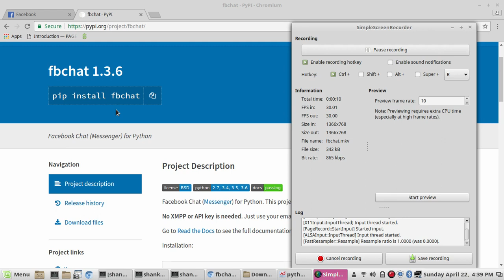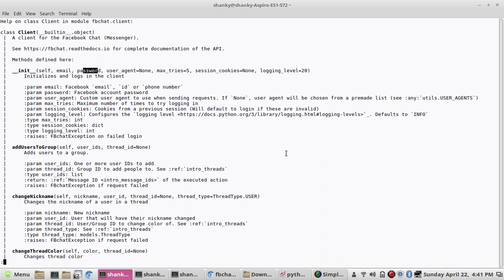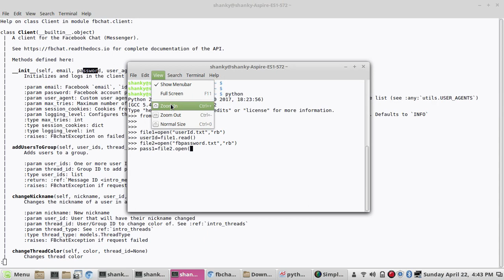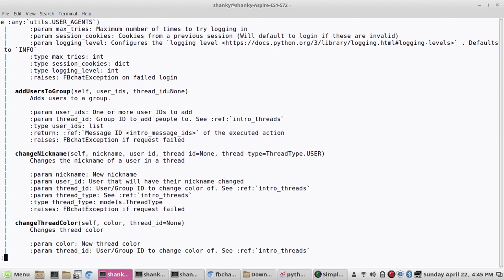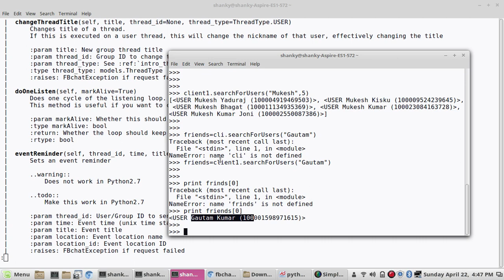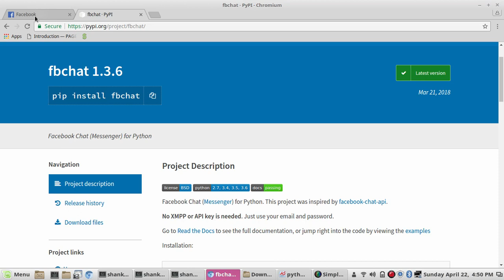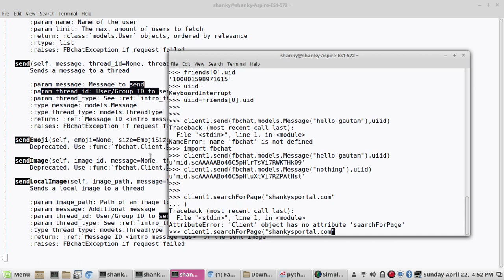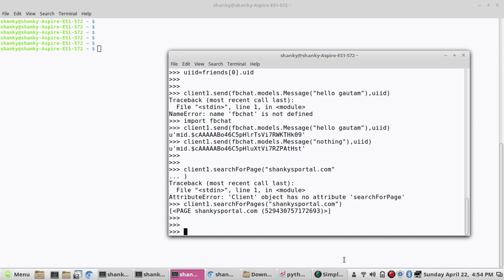Facebook messenger for Python | fbchat | send birthday wishes automatically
In this tutorial, I will show you how to use fbchat as facebook messenger to send/receive message in python. How you can search a user , a page or a group etc and send messages to them.
How to send emoji to someone.